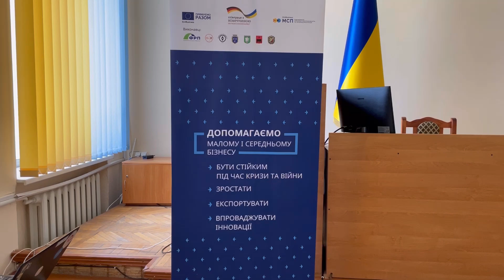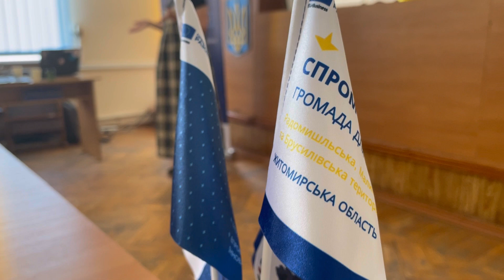Тренінг для бізнесу в Коростишівській громаді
В межах проєкту "Спроможна громада для ведення бізнесу" за підтримки програми "EU4Business: відновлення, конкурентоспроможність та інтернаціоналізація МСП" влітку 2023 року було проведено тренінг для підприємців Коростишівської громад щодо продажів закордон через міжнародні маркетплейси. Маркетплейси є вдалою можливістю для мікро-, малого та середнього бізнесу продавати закордон. Тішить, що підприємці зацікавилися даною тематикою, активно задавали питання та консультувалися з тренерами.